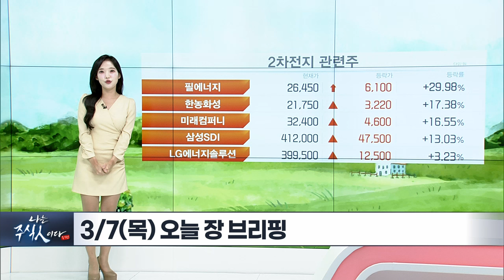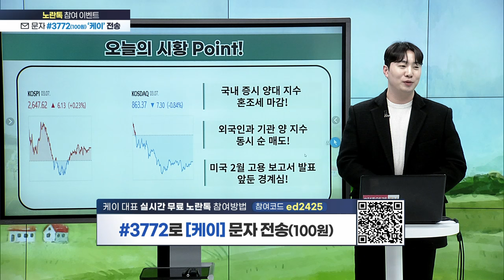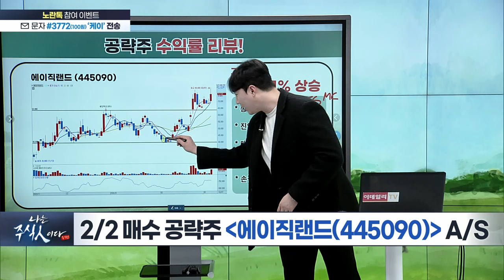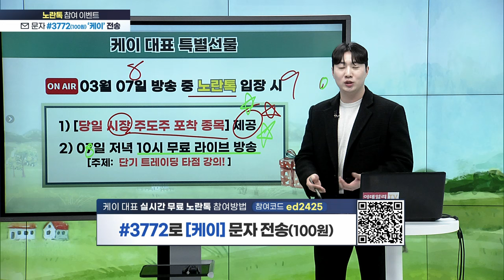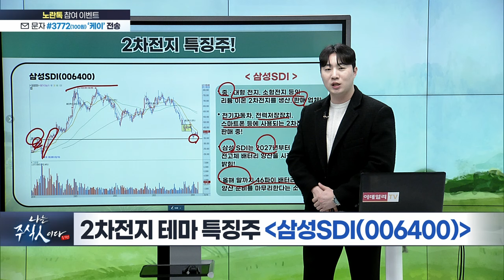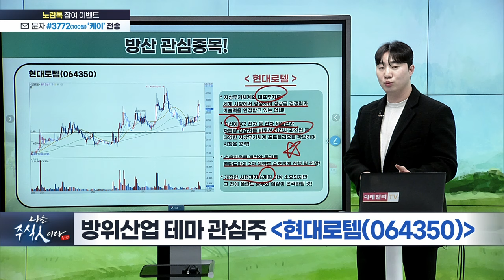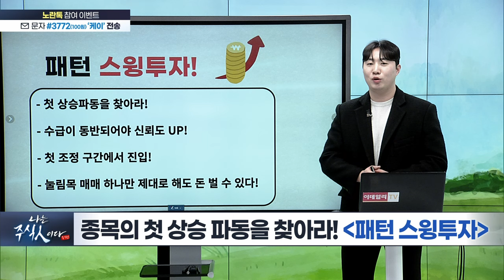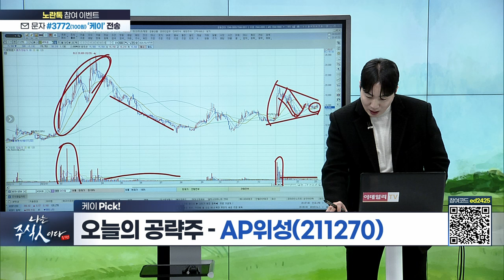나는 주식인이다 (20240307)